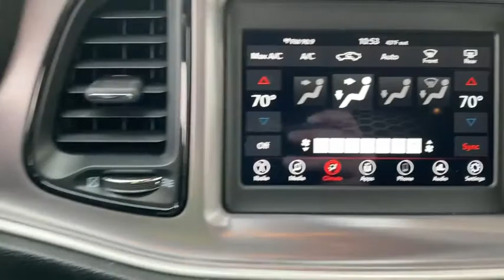2019 Dodge Challenger St Joseph, Savanah, Platte City, Kansas City MO, Levenworth, KS 10740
White Knuckle Clearcoat Used 2019 Dodge Challenger available in St. Joseph, Missouri at Reed CDJR St Joseph. Servicing the Savanah, Platte City, Kansas City MO, Levenworth, KS area.

3100 S US 169 Hwy

**CERTIFIED** No Accidents! One Owner!    This 2019 Dodge Challenger SXT is White Knuckle Clearcoat with Black interior complete with these Key Features ENGINE: 3.6L V6 24V VVT TRANSMISSION: 8-SPEED AUTOMATIC (850RE) (MAKE) QUICK ORDER PACKAGE 21B SXT AWD WHEELS: 19 X 7.5 PAINTED W/DARK POCKETSCall us today at or complete your finance application on our We are your VALUES DRIVEN family-owned dealership in St. Joseph!  Reed Jeep RAM 3100 S US 169 Highway St. Joseph MO 64503
Engine: 3.6L V6 24V VVT|50 State Emissions|Automatic Full-Time All-Wheel|2.62 Axle Ratio|Engine oil cooler|80-Amp/Hr 730CCA Maintenance-Free Battery w/Run Down Protection|160 Amp Alternator|Gas-Pressurized Shock Absorbers|Front And Rear Anti-Roll Bars|Electric Power-Assist Speed-Sensing Steering|18.5 Gal. Fuel Tank|Dual Stainless Steel Exhaust w/Chrome Tailpipe Finisher|Short And Long Arm Front Suspension w/Coil Springs|Multi-Link Rear Suspension w/Coil Springs|4-Wheel Disc Brakes w/4-Wheel ABS, Front And Rear Vented Discs, Brake Assist and Hill Hold Control|Tires: 235/55R19 BSW AS Performance|Rhombi 2-Pc Wheel Center Cap|Spare Tire Mobility Kit|Clearcoat Paint|Body-Colored Front Bumper|Body-Colored Rear Bumper|Black Side Windows Trim|Body-Colored Door Handles|Fixed Rear Window w/Defroster|Light Tinted Glass|Galvanized Steel/Aluminum Panels|Black Grille w/Chrome Accents|Trunk Rear Cargo Access|Fully Automatic Projector Beam Halogen Daytime Running Headlamps w/Delay-Off|Perimeter/Approach Lights|LED Brakelights|Radio w/Seek-Scan, Clock, Speed Compensated Volume Control, Steering Wheel Controls, Voice Activation and Radio Data System|6 Speakers|Streaming Audio|Window Grid Antenna|GPS Antenna Input|Integrated Center Stack Radio|2 LCD Monitors In The Front|4-Way Passenger Seat -inc: Manual Recline, Fore/Aft Movement and Manual Rear Seat Easy Entry|60-40 Folding Bench Front Facing Fold Forward Seatback Cloth Rear Seat|Fixed Rear Windows|Voice Recorder|Illuminated Front Cupholder|Rear Cupholder|Compass|Valet Function|Remote Releases -Inc: Power Cargo Access|Cruise Control w/Steering Wheel Controls|Dual Zone Front Automatic Air Conditioning|HVAC -inc: Underseat Ducts and Console Ducts|Illuminated Locking Glove Box|Driver foot rest|Interior Trim -inc: Aluminum Instrument Panel Insert, Aluminum Console Insert and Chrome/Metal-Look Interior Accents|Full Cloth Headliner|Leather/Metal-Look Gear Shifter Material|All Seats w/Leather Trim|Day-Night Auto-Dimming Rearview Mirror|Driver And Passenger Visor Vanity Mirrors w/Driver And Passenger Illumination, Driver And Passenger Auxiliary Mirror|Full Floor Console w/Covered Storage, Mini Overhead Console w/Storage and 2 12V DC Power Outlets|Front And Rear Map Lights|Fade-To-Off Interior Lighting|Full Carpet Floor Covering -inc: Carpet Front And Rear Floor Mats|Carpet Floor Trim and Carpet Trunk Lid/Rear Cargo Door Trim|Cargo Area Concealed Storage|Cargo Features -inc: Spare Tire Mobility Kit|Cargo Space Lights|For Details, Visit DriveUconnect.com|Driver And Passenger Door Bins|Power 1st Row Windows w/Driver And Passenger 1-Touch Down|Delayed Accessory Power|Systems Monitor|Outside Temp Gauge|Analog Display|Manual Anti-Whiplash Adjustable Front Head Restraints and Fixed Rear Head Restraints|Front Center Armrest and Rear Center Armrest|Perimeter Alarm|Sentry Key Engine Immobilizer|2 12V DC Power Outlets|Air Filtration|Side Impact Beams|Dual Stage Driver And Passenger Seat-Mounted Side Airbags|Tire Specific Low Tire Pressure Warning|Dual Stage Driver And Passenger Front Airbags|Curtain 1st And 2nd Row Airbags|Outboard Front Lap And Shoulder Safety Belts -inc: Rear Center 3 Point and Pretensioners|ParkView Back-Up Camera